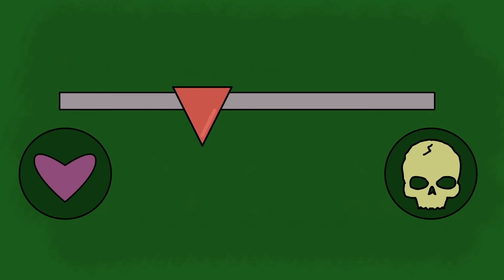Milyoner Oldum Yalancı Üvey Babam Ona Yardım Etmem İçin Yalvardı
Kanalımızda, Türk örf ve adetlerine uygun, eğlenceli ve öğretici hikayelerle dolu içerikleri keşfedin. Geleneksel değerlere saygı ve sevgiyle işlenmiş, izleyenlere dersler veren videolarımızla sizleri bekliyoruz.

Not: YouTube Kanalımızdaki Animasyon Hikayelerindeki Karakterler Tamamen Kurgusaldır. Herhangi Bir Gerçek Kişiyle Herhangi Bir Benzerlik Tamamen Tesadüfidir.